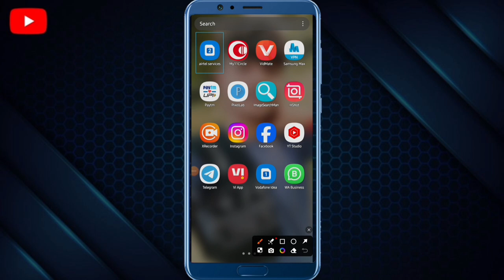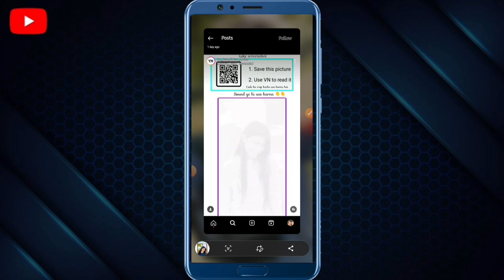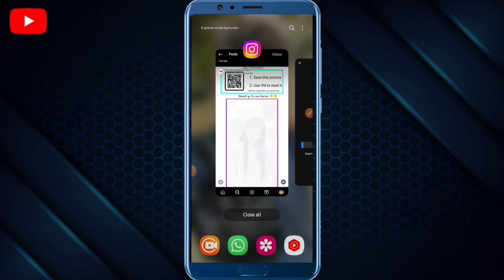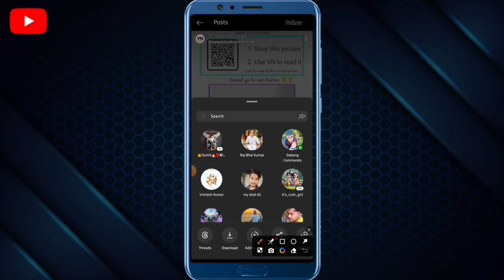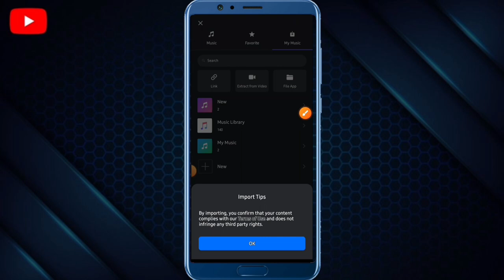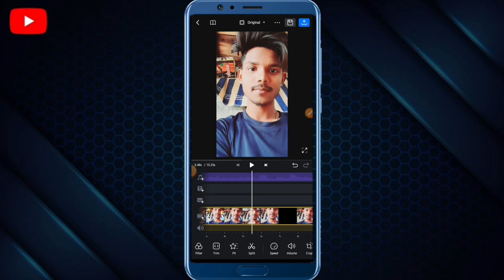How to use vn coad | vn coad use kaise kare | how to get vn qr code | Vn Video Editing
vn coad use kaise kare
Vn coad kaise use kare
How to editing in vn qr coad
Vn aap me qr coad kaise scan kare
Instragram me coad vn app se kaise scan kare
video editing
Vn app editing in qr coad
Vn app se qr coad kaise scan karte hai
Vn qr coad scan video in 2024

how to get vn qr code
How to use vn coad
vn coad use kaise kare in 2024
vn coad use kaise kare new update
qr code scan video editing in vn app,
qr code for vn,
vn qr code download
,vn qr code editing
how to download vn qr code,
how to get vn qr code vn video editor,
,qr code vn video editor
,vn app qr code scan video editing
,vn code,
Vn code cinematic,
Vu app me coad kaise banaye
Vn app se coad scan kaise karte hai
Vn app ko kaise chalaye
Vn app me kaha se coad scan kare
Vn app scan qr coad in 2024
Vn app qr coad kaise scan karte  hai
Vn app qr scan kaise hota hai
Vn app me coad kaise use karte hai
How to use vn qr coad in 2024
How to use vn qr coad in
How  to use qr coad in vn app
How to creat vn qr coad
Vn coad editing in instagram video
Trend video kaise vn qr coad se banaye
How to editing in vn qr coAgar
Vn app se kaise video edit kare
vn code cinematic motor
,vn qr code scan,
editing
pravesh touch
vn,vn code kaise use kare
aap me photo se video kaise banaye
vn aap se lyrics video kaise banaye
Vn aap ko kaise chalate hain
Vn aap me edit kaise kare
vn aap me lyrics kaise banaye
vn aap se 3 video kaise banaye
aap se shayari video kaise banaye
Vn aap me 3 video kaise banaye
Vn app se code kaise banaen
Vn app se qr code kaise banaye
Vn app se gr code kaise scan kare
Vn app se editing qr code
Vn app se editing qr code in 2024
Vn app se editing qr code kaise video scan kare
Vn app se editing qr code  trending video banaye

👉  Agar. 🤗 yaha tak a gye